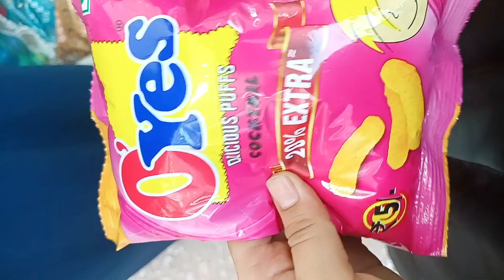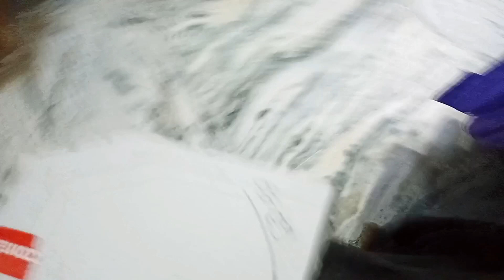shopping vlog | finally I got my dresses | pizza party at home | vlog by asmi